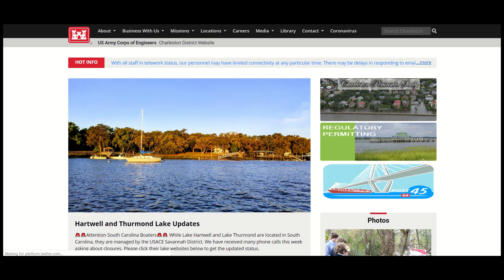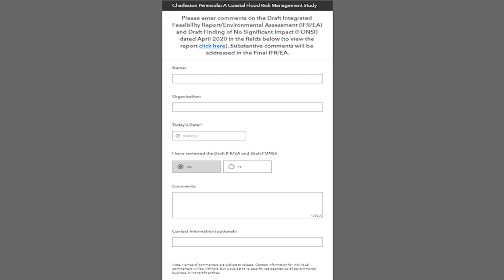Charleston Peninsula Coastal Flood Risk Management Study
U.S. Army Corps of Engineers, Charleston District commander, Lt. Col. Rachel Honderd, details the Charleston Peninsula Coastal Flood Risk Management Study and the release of the draft report. This video is released as a supplement to the report since COVID-19 has made us unable to address the public in person.

Contributors: Lynn Media LLC / stock.adobe.com, Nicacosclasor / shutterstock.com